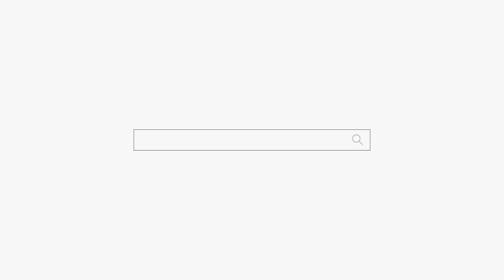산소탈 때문에 백억을 잃은 남자이야기 부천점집 인천점집 용군TV 무당 무속인+유명한점집 용한점집 강화별상 일월당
용군TV 용한점집 유명한점집 신점 무당 무속인 소문난점집 신년운세 산소탈 산소의 중요성 한방에 폭망한 구독자 부천점집 인천점집 용군TV 무당 무속인+유명한점집 용한점집 강화별상 일월당

됩니다.